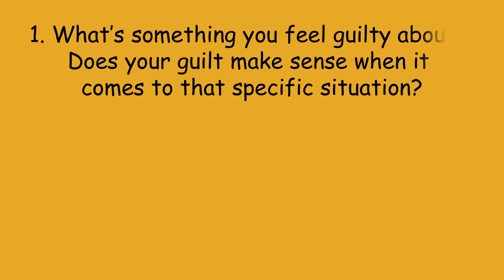3 Ways Guilt Is Holding You Back In Life (And What To Do About It)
In this video, Donovon discusses three ways that guilt may be holding us back in life as well as what to do about it.

➥➥➥ Check Out Some of Our Previous Happy Talks! ➥➥➥